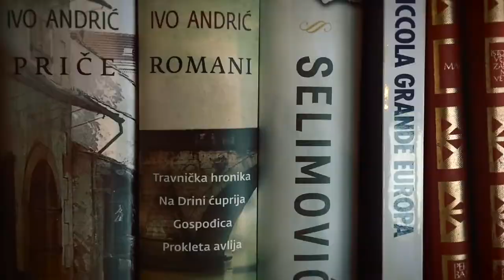Bahus - Making Of - Mobile Phone Footage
Bahus - Making Of
by iPhone 5s